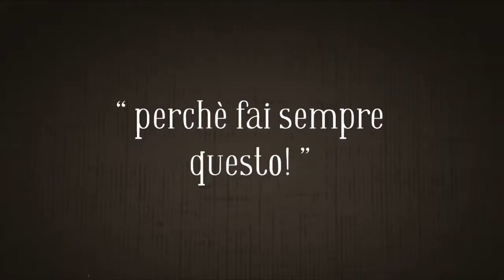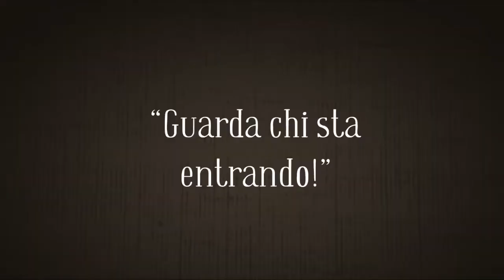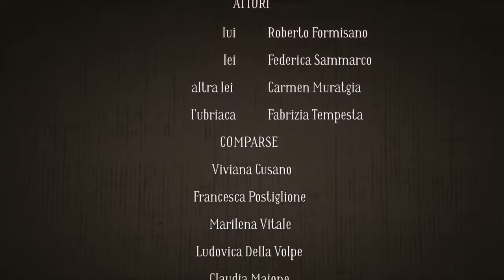SoulCor Parole del vento